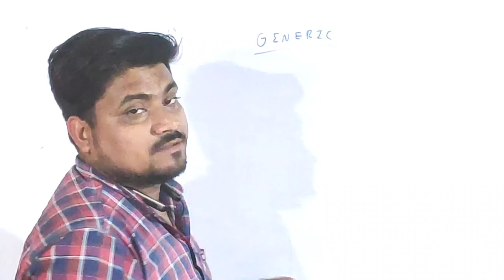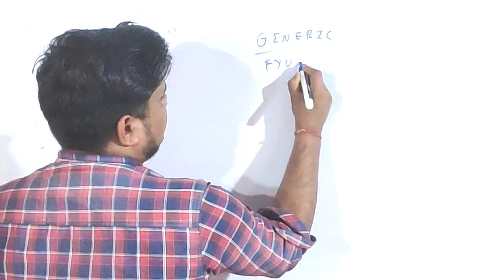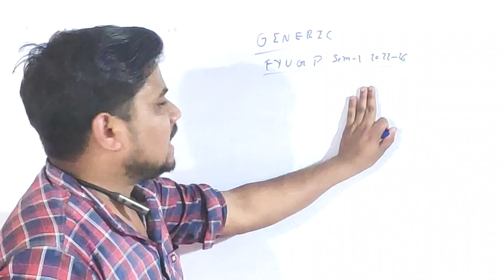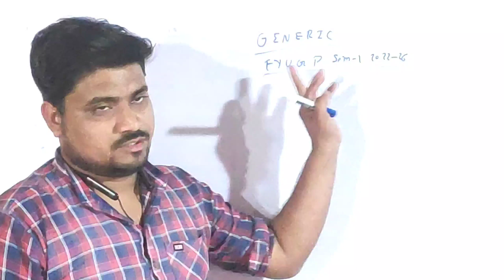लो आ गया News मार्च में परीक्षा,छात्रों को लगा चूना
BBMKU UG Sem-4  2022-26 exam kab Hoga
bbmku ug sem-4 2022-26 mein kaun sa subjects pdhna hai
Fyugp ug sem-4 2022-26 mein kaun sa subjects pdhna hai
Fyugp ug sem-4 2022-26 subject Selection list
Fyugp ug sem-4 syllabus download process
Fyugp ug sem-4 mein kaun sa subjects pdhna hai
BBMKU FYUGP UG Sem-3 result kab aayega
Fyugp sem-3 mein kaun sa subjects pdhna hai